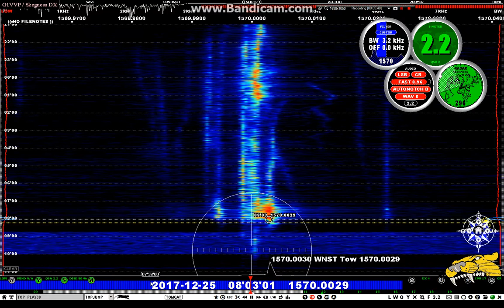1570 UNID 0757 25-12-17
I think this is XERF but the announcements at the end of the recording are obscured by splatter.